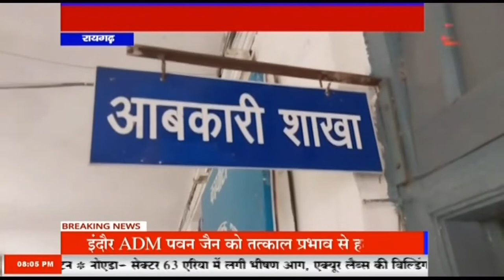रायगढ़ - भाजयुमो ने शराब दुकान खोले जाने का किया विरोध, कार्यकर्ताओं ने आबकारी विभाग को सौंपा ज्ञापन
mknews,mkn news,mpcgnews,upnews,uknews,रायगढ़ - भाजयुमो ने शराब दुकान खोले जाने का किया विरोध,कार्यकर्ताओं ने आबकारी विभाग को सौंपा ज्ञापन,रायगढ़,विरोध,दुकान खोले जाने का किया विरोध,दुकान खोले,ज्ञापन,विभाग को सौंपा ज्ञापन,विभाग,भाजयुमो ने शराब,शराब दुकान,दुकान,शराब,आबकारी विभाग,आबकारी विभाग को सौंपा ज्ञापन,कार्यकर्ता,कार्यकर्ताओं ने आबकारी विभाग को,सौंपा ज्ञापन